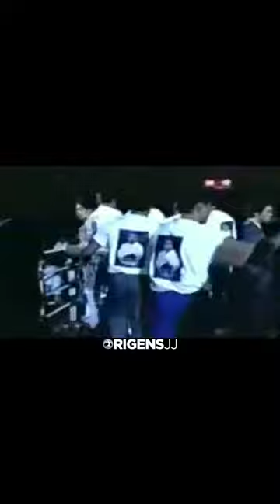Rickson Gracie v Kimura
Master Rickson Gracie fighting Kimura in Vale Tudo Japan kn 1995.
Superb performance and fight.